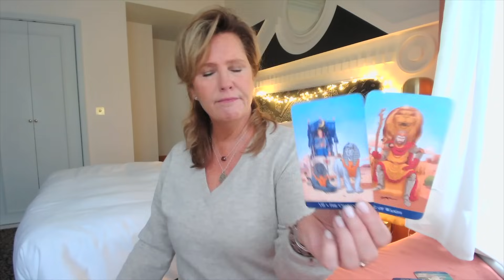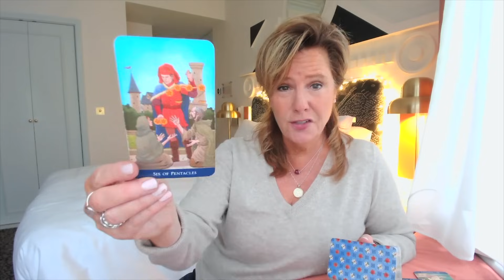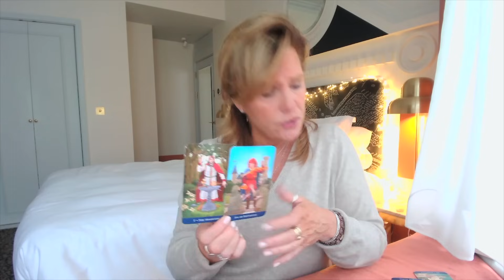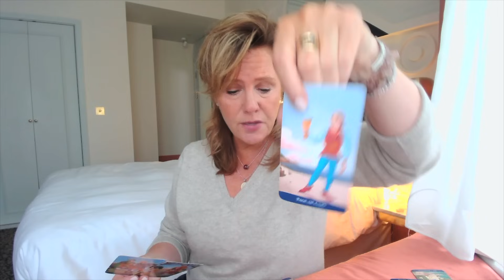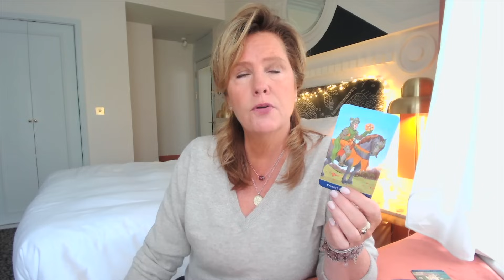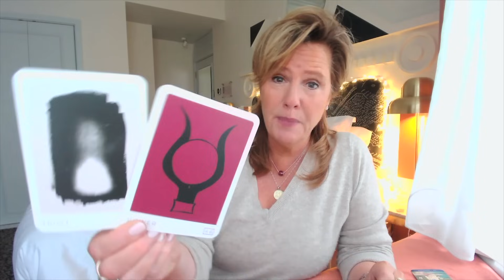VIRGO : Diving Into A NEW Way Of LIFE | Destiny & Mission October 2023 Zodiac Tarot Reading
VIRGO : Diving Into A NEW Way Of LIFE | North Node October 2023 Zodiac Tarot Reading